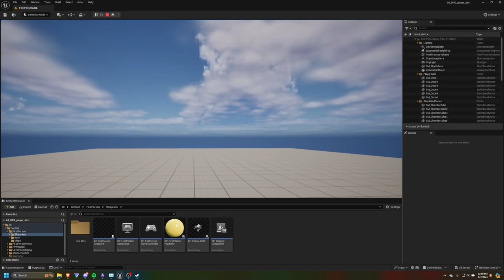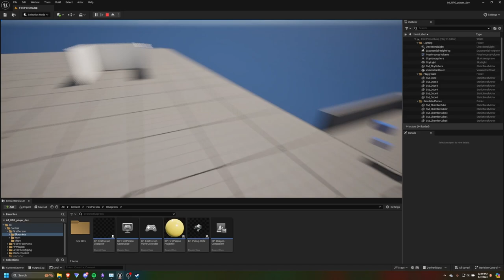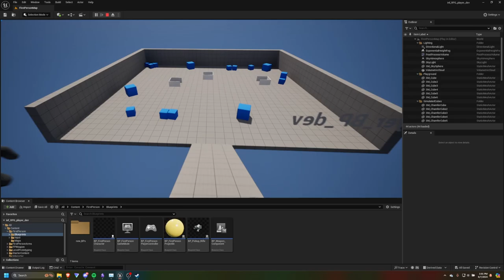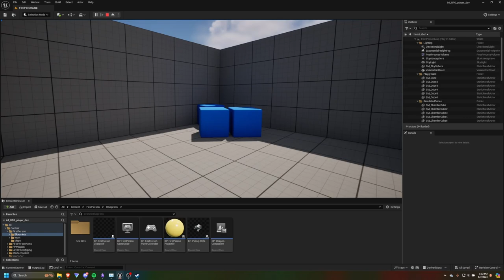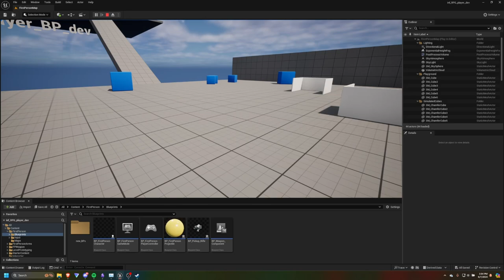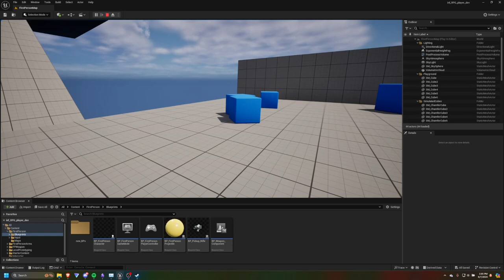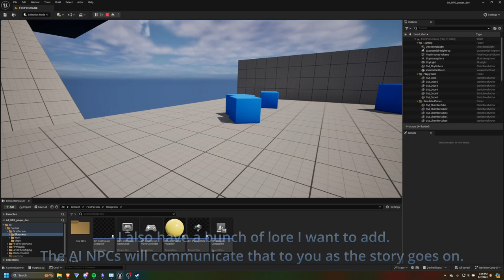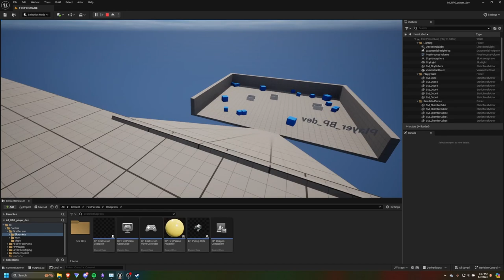"Infinite RPG" dev log #1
Infinite RPG is a multiplayer first-person role-player game with advanced AI, NPCs, and a medieval fantasy setting.  I have just recently started the first stage of pre-dev, but I'm excited to get started on the project.